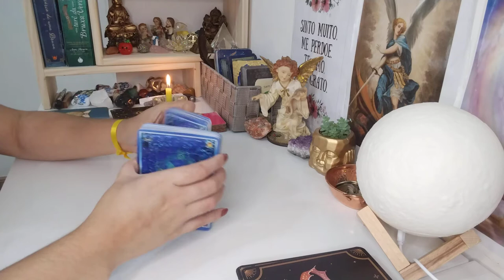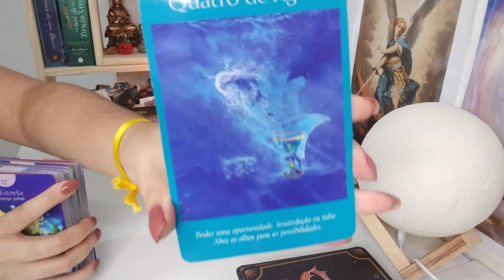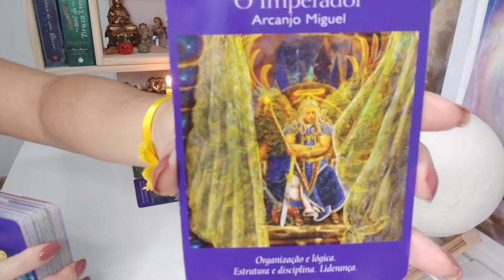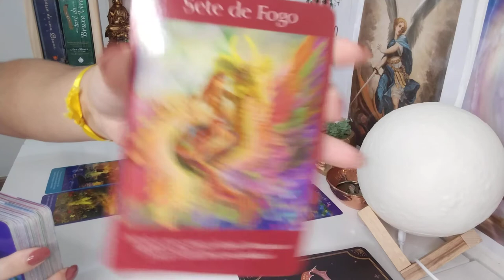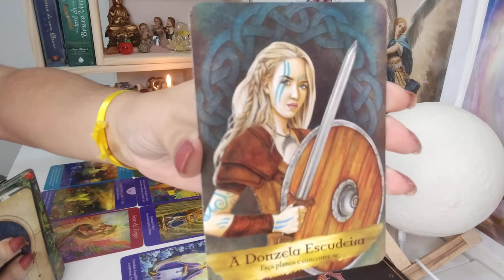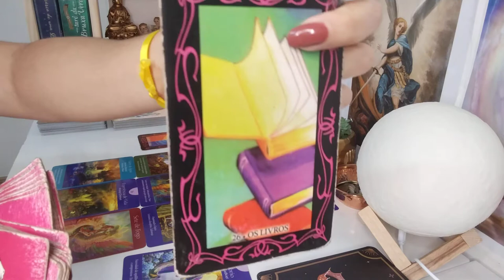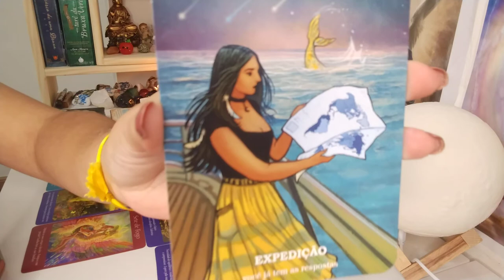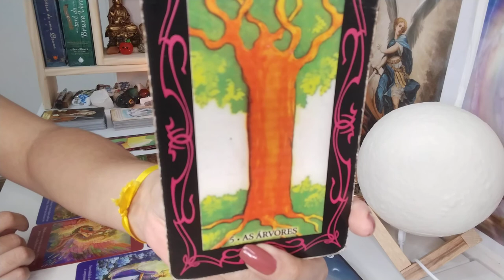Peixes♓. Paciência e Planejamento, mudança, tenha confiança em Si, Se defenda e Se Empodere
Leitura Atemporal signo de Peixes, leitura para VÁRIAS energias ADAPTEM ao seu momento, à sua vida, peguem o que fizer sentido pra vocês, o que não fizer soltem para o Universo.

Com Carinho

Gratidão 🙏😊🛤️🗝️❤️💌🪶🕯️